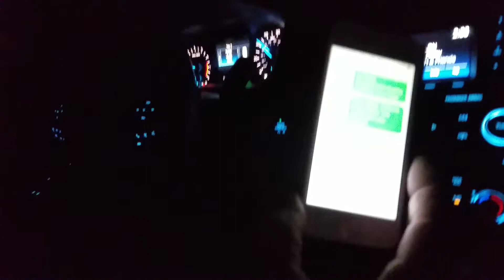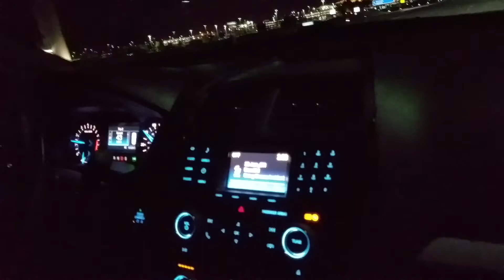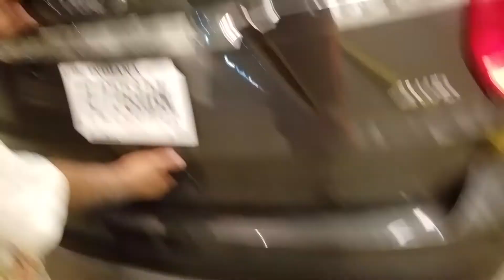Leaving For Indianapolis International Airport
I just left the hotel @ 2:30 am in the early morning & I will be heading for the airport w/ my Sensei.